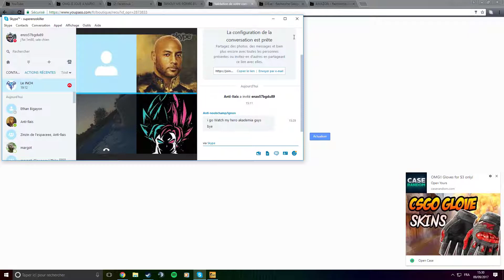OMG A LITLLE NIGGA GET KICKED BY AN REYRISSJUANA BLANCO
Processeur graphique : GeForce GTX 750
Processeur : AMD FX(tm)-6300 Six-Core Processor
Mémoire : 8 GB RAM (7.98 GB RAM disponibles)
Résolution actuelle : 1920 x 1080, 60Hz
Système d'exploitation : Microsoft Windows 10 Professionnel